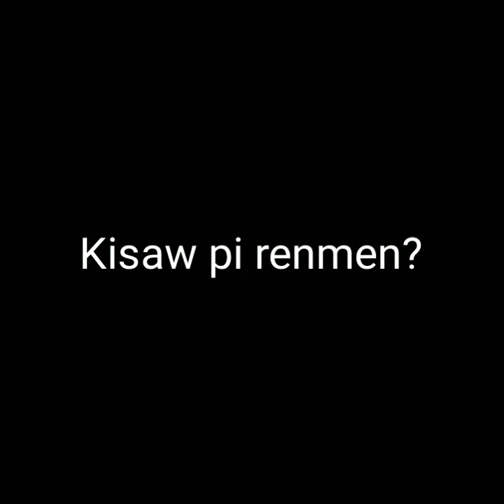Vin gade zen ki konngen sou tiktok lan (SKYSON) (NEPHTAR)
Mesi anpil pou sipo nopu